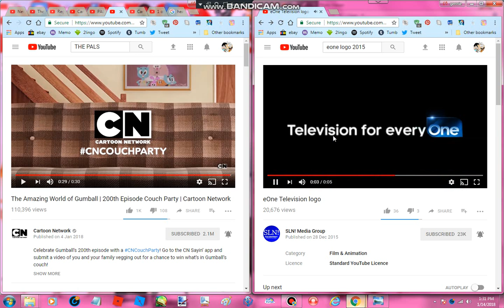Gumball 200th Episodes Couch Party BOYS The Amzing World of Gumball